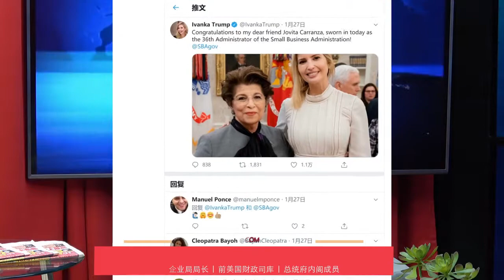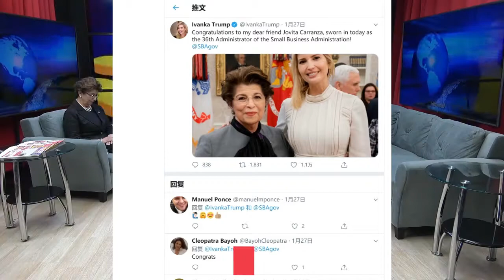对话美国小企业局长, 特朗普总统内阁府成员兼前美国财政司库Jovita Carranza | 赌城天天报LVCDN.com